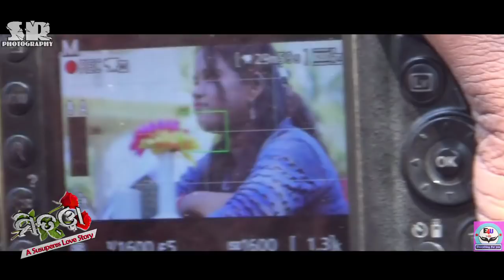Mitwa (Prakash Jal ) Sambalpuri Making video 2018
Mitwa
Singer -Prakash jal
Lyrics-Nilakanta Naik
Producer-Bishnu Tandi
Director-Shashi Smart

Media partner-Everything For U